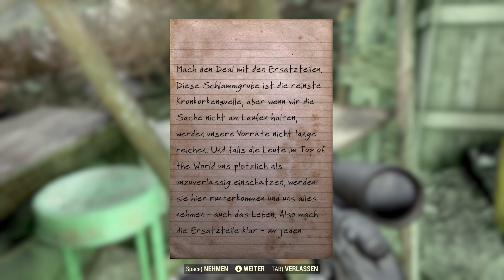#070 ● Ein Lager voller Feinschmecker ● Fallout 76 [BLIND]